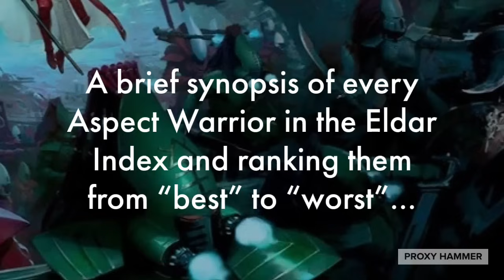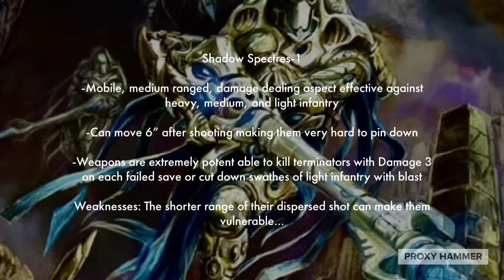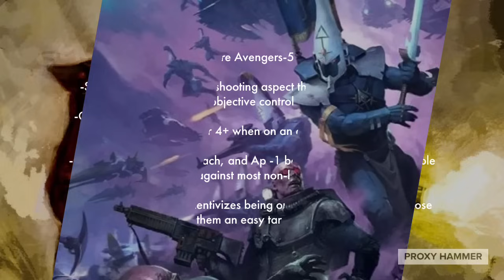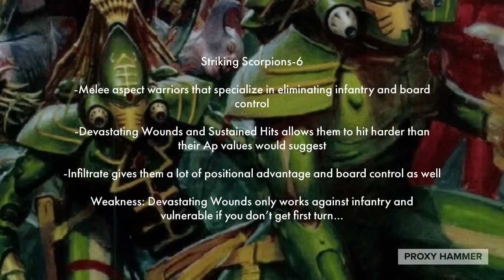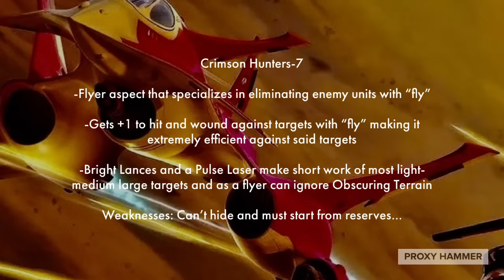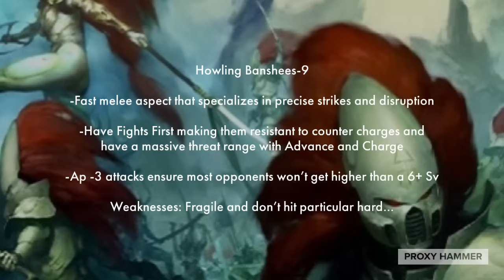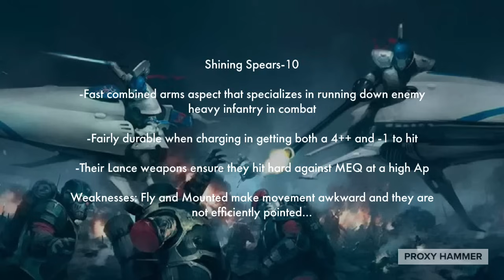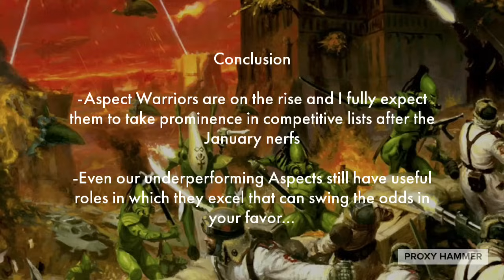Ranking the Aeldari Aspect Warriors From Best To Worst In 10th Edition…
Damn. Eldrad needs to CHILL. In todays video we look at the Eldar Aspect Warriors before the dataslate drops and rank them from best to worst (our worst is still pretty good though!). Enjoy!

Proxy Hammer’s Amazon Suggestions!

Eldar Knights Index Kickstarter